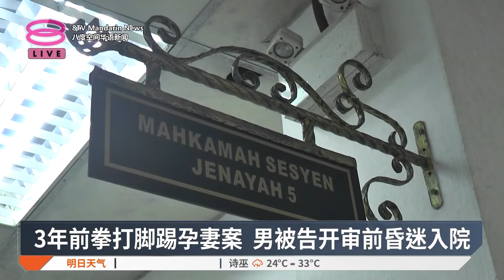3年前拳打脚踢孕妻案 男被告开审前昏迷入院【2024.11.03 八度空间华语新闻】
【3年前拳打脚踢孕妻案 男被告开审前昏迷入院】
就在案件即将开审前一天，被告参加足球训练后突然呼吸困难、不省人事...

【今日主播】陈薇薇 &  杜文杰